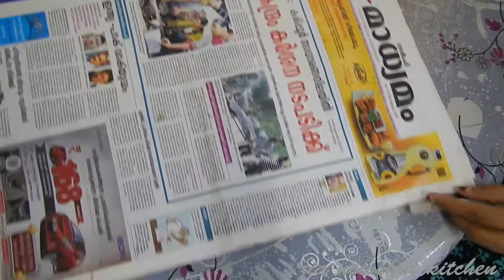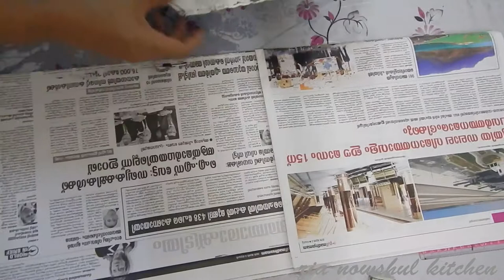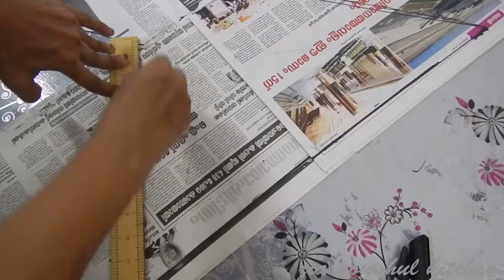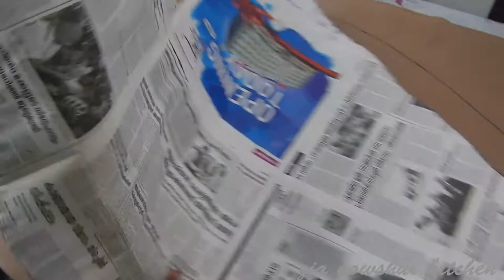DOORMAT/GIANT FISH DOOR MAT MAKING BY ZIA NOWSHUL KITCHEN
How to make giant fish door mat at home by zia nowshul kitchen
giant fish making
Giant fish doormat making Technic by zia nowshul kitchen
Giant fish door mat/door mat making talent/how to sew door mat with satin cloth at home by zia nowshul kitchen
follow zianowshul_kitchen
It's  a cooking channel
Focusing how can prepare traditional foods easily.
TRADITIONAL KERALA STYLE RECIPES !!!

Cooking is an Art, Enjoy and refreshing your mind!